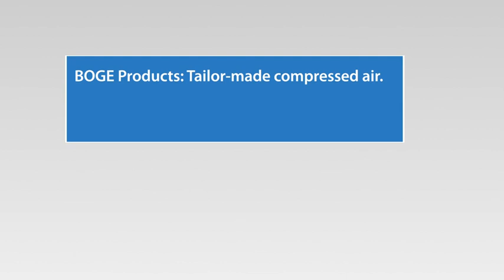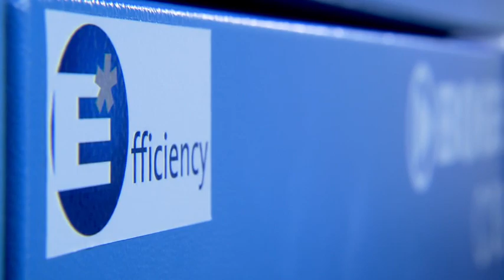Taylormade solutions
The right balance,  two principles: modular design, complete product range for all standard pressures, customer specific solutions, "preferred supplier".